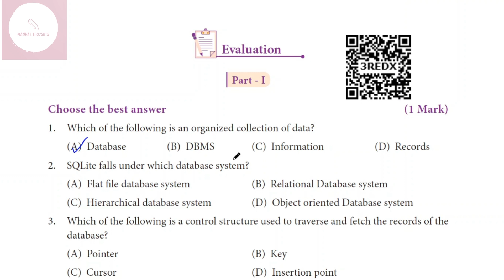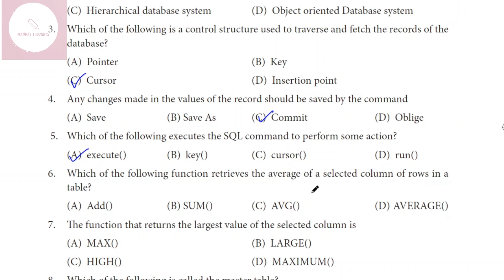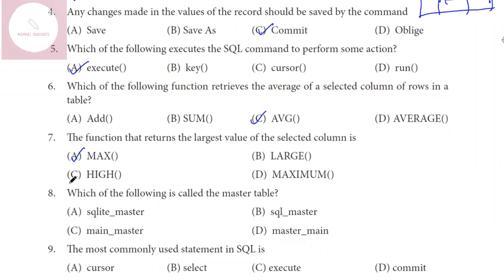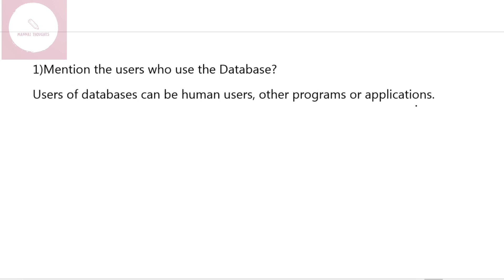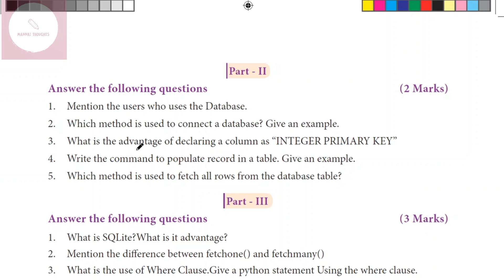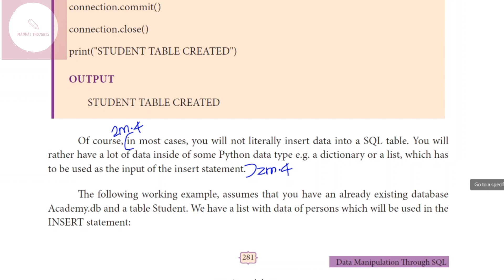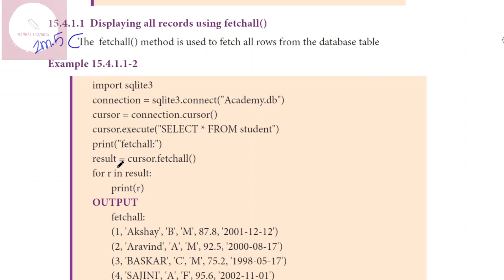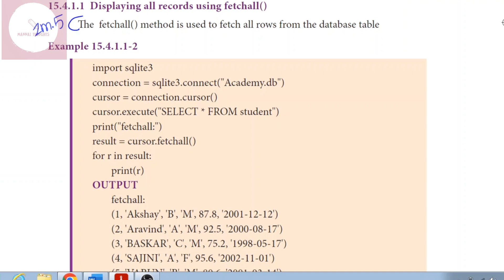12th Computer Science Chapter-15 " Book Back 1 & 2 Marks " Explained in Tamil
12th Computer Science Chapter-15 " Book Back 1 & 2 Marks " in Tamil